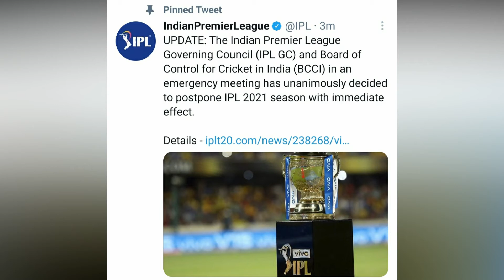IPL Suspended Heart touching Sad Status 😥😥😭 Due to corona cases😥😥iplsuspended ipl2021 😥😥